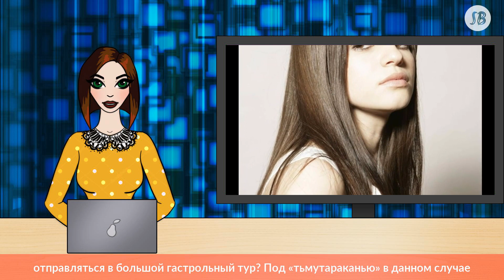Любовь Толкалина стыдится связи с БГ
Хотя и практикует с ним тантрический секс

Об интимных отношениях Любови Толкалиной и Бориса Гребенщикова заговорили еще в апреле 2017-го. Тогда актрису застукали за упоительными поцелуями (далеко не в щечку!) с рок-гуру в Муроме, где у его «Аквариума» был концерт. Эти снимки бывшая гражданская жена кинорежиссера Егора Кончаловского комментировала так: «Людям и в голову не приходит, что они своей школьной линейкой пытаются измерить океан. Они мыслят исключительно трусами, застрявшими у них в голове». Поражает не яркость образов 41-летней уроженки деревни Михайловка Рязанской области, а то, что она до сих пор стесняется быть застуканной рядом с 65-летним БГ.

- Ничего странного, - объяснили нам в окружении многоуважаемого Бориса Борисовича. - Измены в семье Гребенщикова легализованы. Но только такие, которые попадают под категорию «разовые встречи». А актриса Толкалина, когда есть возможность, сопровождает «Аквариум» уже больше двух лет. Сами посудите: разве «просто друзья» будут задвигать все дела и мчаться в тьмутаракань на получасовое выступление БГ, если на следующий день ей самой отправляться в большой гастрольный тур?

Под «тьмутараканью» в данном случае подразумевается Конаковский район Тверской области, где проходил рок-фестиваль «Нашествие». Именно туда Толкалина приехала с Гребенщиковым. Когда он вышел на главную сцену, она устроилась в вип-ложе и принялась снимать происходящее на мобильник. Едва завидев направленный на нее объектив, тут же спряталась. Просидела в «норке» до отбытия с поля. Уходили порознь. Но в результате оба оказались на заднем сиденье одного «лексуса» с тонированными стеклами, на котором и укатили в ночь.

Ссоры из-за мяса

На какой почве сошлись эти двое? Обоим близка восточная философия, оба занимаются йогой.

- Я пришел к этому в 2002 году. Бросил курить. Если просыпаюсь в пять утра, два часа занимаюсь йогой, - говорит музыкант. - Но я не выбирал буддизм. Я исповедую жизнь. По возможности незашоренную.

В этой связи Гребенщикова очень устраивает его третья жена - бывшая манекенщица Ирина Титова, которую он увел у своего басиста. Она всегда поддерживала легендарного мужа во всех начинаниях.

- Мне приятно, что я не мешаю ему жить и заниматься творчеством. Ну, полигамен он - пусть полигамничает, - говорила она спустя десять лет после свадьбы с БГ (любовниками они стали в 1989 году). - Мы вместе ездим не только к буддистам, но и к Саи Бабе в Индию. Я думаю, что религиозные практики нужны для того, чтобы ты сам стал лучше, очистил свое сознание от всякого мусора. Чем лучше ты становишься, тем лучше кажутся тебе люди. Чище стекла - яснее мир.

Толкалина же с помощью йоги прокладывала путь к совершенствованию собственного тела, которым до этого была недовольна.

- Недавно сделала себе астрологическую карту, которая, в частности, показывает, что мне можно есть, а чего нельзя. Там написали, что я должна есть мясо, потому что мой желчный пузырь лучше работает при наличии животного жира. Хороший кусок сала каждый день - вот моя диета, согласно астрологии. А я мяса боюсь очень, не ем его ни в каком виде. Потому что заметила: как только съедаю кусок хотя бы курицы, сразу начинаю ссориться со всеми, становлюсь вспыльчивой, нетерпимой, - уверяет актриса. - Йога помогает мне не только поддерживать форму, но и обретать равновесие, как в теле, так и в жизни. Я всегда была очень неуклюжей. Обо все ударялась, вечно ходила в синяках. Однажды умудрилась в метро упасть с эскалатора и потерять сознание.

Презервативы и красная помада

- Общение с ламами сделало Борю неутомимым в постели. Гребенщиков - замечательный любовник! В отличие от многих мужчин, он чувствует женщину. Чтобы довести ее до невероятного оргазма, ему и тантрические практики не нужны, которыми он владеет в совершенстве, - рассказывает питерская поэтесса Линда Йонненберг. - Наше общение началось с секса втроем: я, он и его любовница. Это потом уже Боря заскакивал ко мне по утрам на «чашечку чая». Не признавал презервативов и обожал оральный секс. Особенно когда я красила губы красной помадой. С годами, уверена, Гребень будет только набирать сексуальную мощь. Раньше, когда он встречал новую женщину, то обязательно расставался с предыдущей. Потом понял, что можно любить всех. «Если позитивная энергия прет, то по-всякому хорошо!» - это его слова. Всем его женщинам можно только позавидовать.